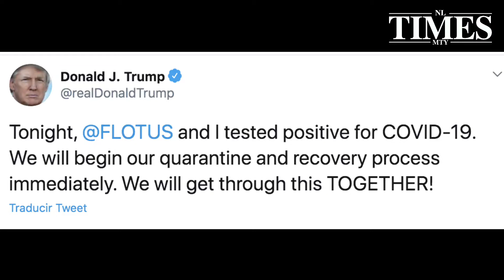Trump da positivo